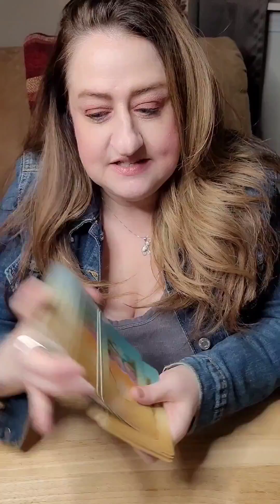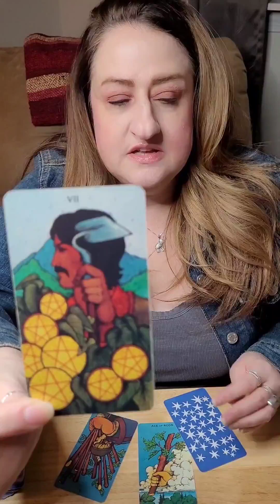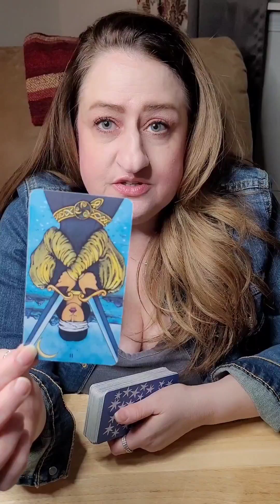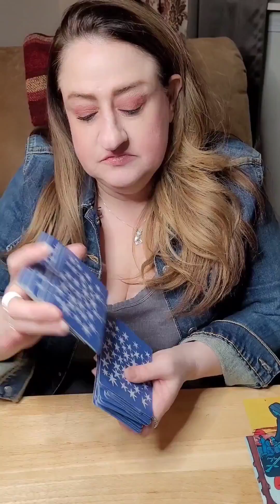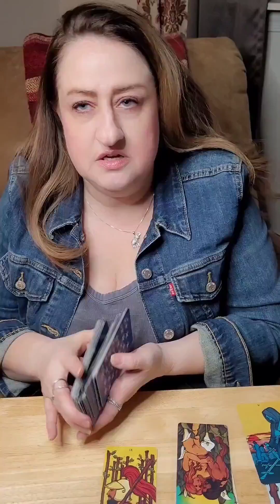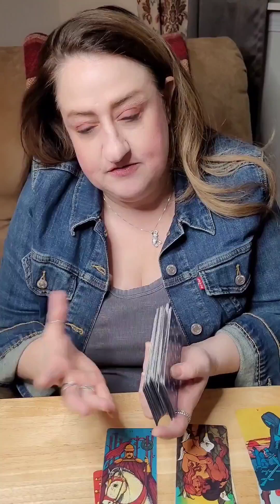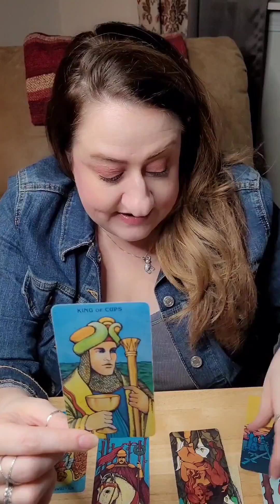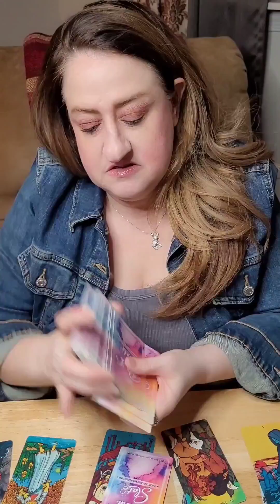Gemini - Relapse. Health issues may cause change. YOU or someone you know may NEED YOU TO SEE THIS.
Hello Gemini Viewers!!  I hope that you have enjoyed your reading.
Thank you! XO